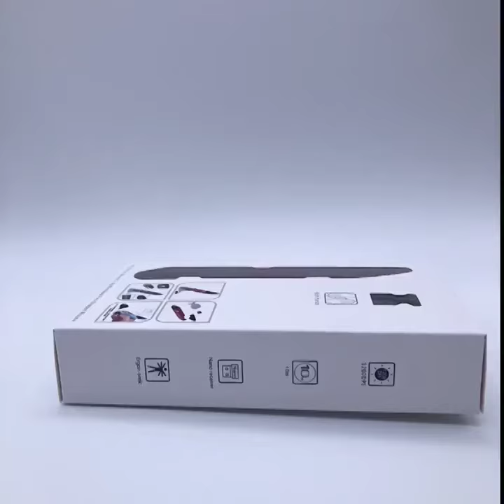Bút Chuột Quang Thông Minh | Epet vn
Bút Chuột Quang không Dây Điều Khiển Từ Xa - Pocket Mouse là một con chuột không dây có hình dạng của một chiếc bút. Thiết kế hình bút cho phép sử dụng dễ dàng với độ chính xác cao hơn các loại chuột truyền thống. Với công nghệ không dây tích hợp, bạn có thể sử dụng chuột ở bất kì đâu trong bán kính 10 mét. Phù hợp sử dụng cho máy tính bảng, máy tính xách tay hay máy tính để bàn.

- Sản phẩm đã đạt danh hiệu THIẾT KẾ ĐỘT PHÁ 2019 và doanh số bán ra 20.000pcs trong vòng 1 tháng